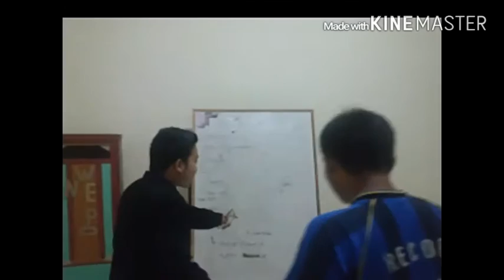1 day 1 idiom ( Let's get the ball rolling )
Let's get the ball rolling  Means
Lets started
Yuk di mulai.